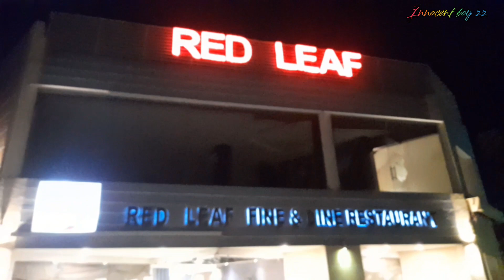My Sweet Mom Birthday Celebrated vlog❣️❣️